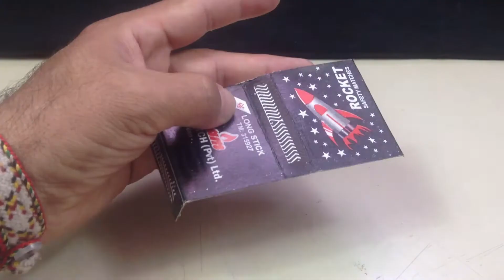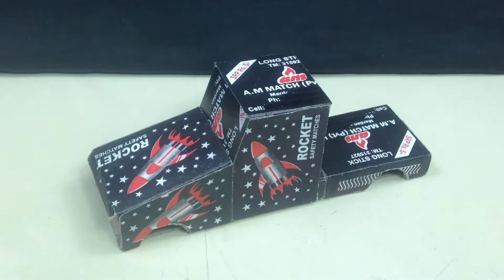How to Make a Matchbox Car Toy at Home DIY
How to make a matchbox car toy at home
diy matchbox car toy

Musics that used in this video